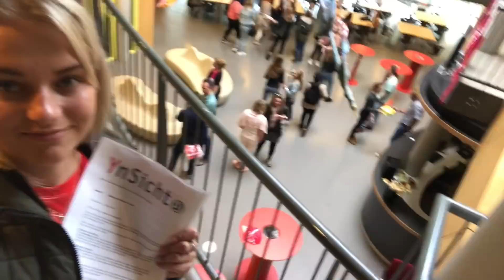Ik ben NIET GESLAAGD ?!!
Ben ik gezakt of geslaagd?

xxxxxxxxxxxxxxxxx